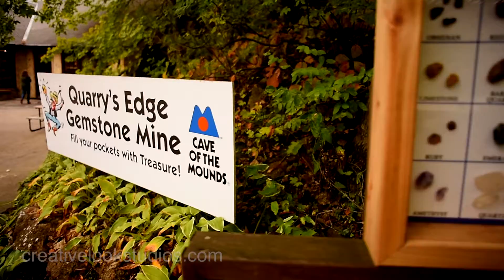Ashley & Joel Wedding Film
Ashley & Joel had their ceremony at Cave of the Mounds and reception at the Wyndham Garden, in Fitchburg, WI.